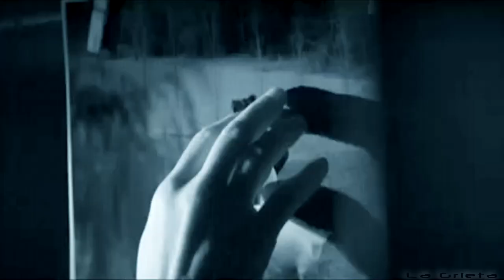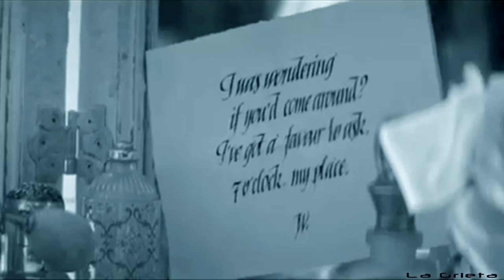Cameras - Defeatist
"Defeatist" - the first single to be taken from Camera's forthcoming album, 'In Your Room'.
This Month !! On La Grieta Radio !!
Support These Artists. !